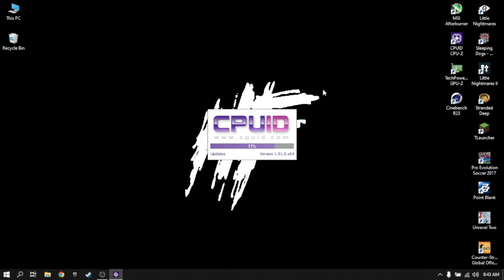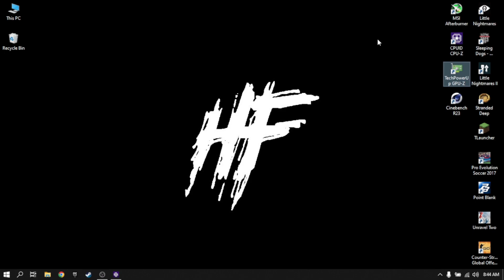Shadow Tactics: Blades of the Shogun | Celeron N4000 + UHD 600 | 4GB RAM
🛠️Specs🛠️

🔧Software🔧

🎵Music🎵